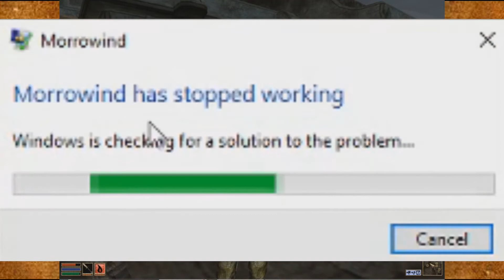Bilto's Morrowind - EP 3: The Nerd Demographic [Bilto]